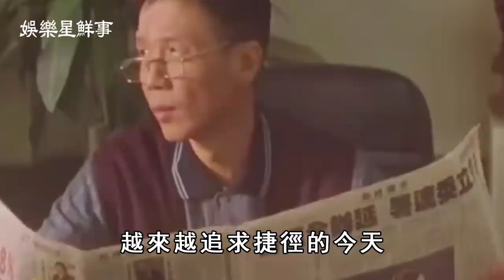太保張嘉年：70歲影帝演同志喇舌，老婆反應太反常，最弱龍虎武師晚年終登巔峰【娛樂星鮮事】太保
68歲歌后陳盈潔晚景淒涼，中風半年險去世，欠債64萬不還成老賴【娛樂星鮮事】陳盈潔
55歲蔡幸娟受偷吃不雅照困擾，私會富豪遭捉姦真相曝光，獨養女兒14年無人敢娶【娛樂星鮮事】蔡幸娟
51歲夏禕終遭現世報，利用大肚逼死倪敏然，最後一通電話曝光真相大白【娛樂星鮮事】夏禕
81歲謝雷搶救11小時！送醫真相曝光太驚人，1800萬家產流向遭洩露【娛樂星鮮事】謝雷

68歲歌后陳盈潔晚景淒涼，中風半年險去世，欠債64萬不還成老賴【娛樂星鮮事】陳盈潔
55歲蔡幸娟受偷吃不雅照困擾，私會富豪遭捉姦真相曝光，獨養女兒14年無人敢娶【娛樂星鮮事】蔡幸娟
51歲夏禕終遭現世報，利用大肚逼死倪敏然，最後一通電話曝光真相大白【娛樂星鮮事】夏禕
81歲謝雷搶救11小時！送醫真相曝光太驚人，1800萬家產流向遭洩露【娛樂星鮮事】謝雷
68歲陳盈潔中風靠老公養，騙走妹妹280萬真相曝光，歌壇大姊大晚節不保【娛樂星鮮事】陳盈潔
56歲何篤霖6棟房產曝光身家2億，退休回哈爾濱與郭靜純真實關係不在隱瞞，遭曹西平破口大罵內幕太現實【娛樂星鮮事】何篤霖
70歲陳月卿近況曝光讓人驚！丈夫患癌抗不下去，為照顧病夫連失兩子太淒慘【娛樂星鮮事】陳月卿
93歲歌王文夏近況皮包骨，被看護喂毒幕後原因驚人，小25歲妻代簽同意書【娛樂星鮮事】文夏
74歲張琪雙腿動刀不能走，與同一男人三婚三離，黃昏戀謝雷真相不再隱瞞【娛樂星鮮事】張琪
64歲賴岳謙剛訂婚就後悔？不理周玉琴與前妻秘交太唏噓，一句話揭再婚真相讓人驚【娛樂星鮮事】賴岳謙
61歲鄭弘儀徹底崩潰！拋棄病妻終遭現世報，近況曝光被隱疾折磨10年太唏噓【娛樂星鮮事】鄭弘儀
Hello大家好，歡迎來到娛樂星鮮事，我是娛小星。

68歲歌后甄妮變農婦忙種田，5萬平農場曝光太驚人，帶私生女回歸田園晚年幸福

79歲朱江罕露近況，移民隱居出家真相曝光，「影帝老爸」晚年又攀人生巔峰

2次中風！68歲廖峻病到不會說話，與澎澎私下真實關係驚人，兒子公佈一切真相

1米5的大佬泰迪羅賓，76歲罕露面竟兒女雙全，劉德華願意養他一輩子內幕感人

62歲李元霸近況曝光老了還能打，釀成大禍成龍也怕他，為了盡孝放棄功名真相驚人